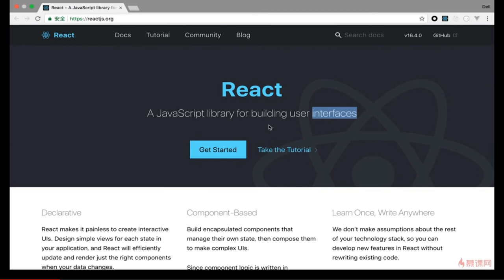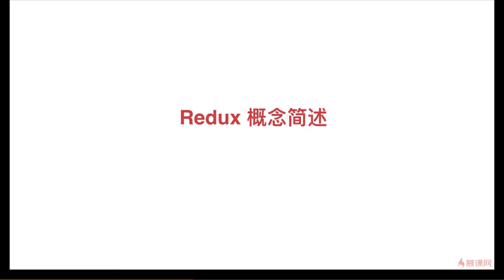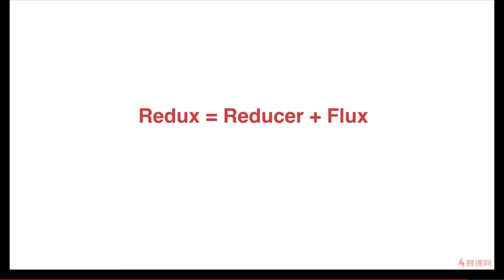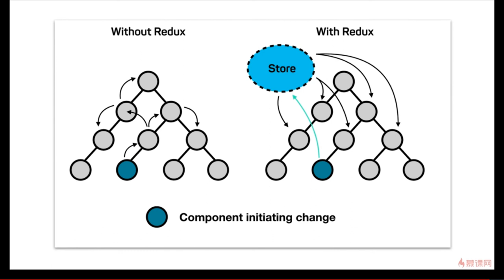React 16.x教程 之 Redux入门｜5.1 Redux概念简述—— React系列课程从零基础到项目开发实战